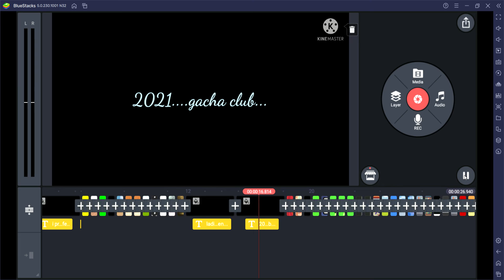-read desc- 😏😏😏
wanna join gacha community?